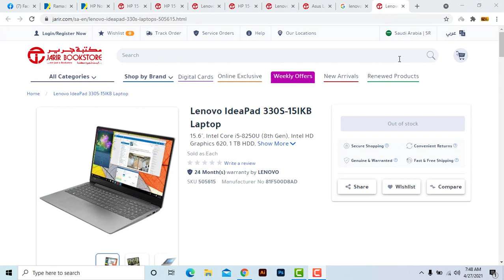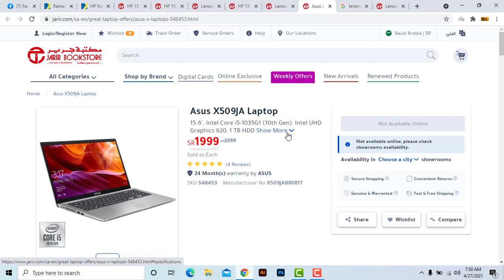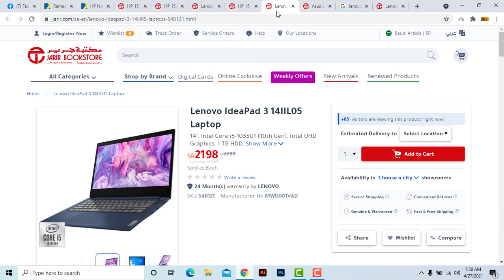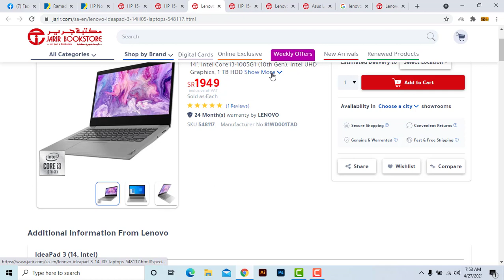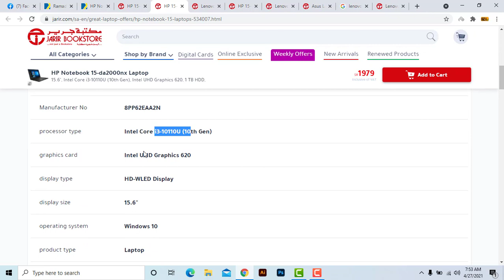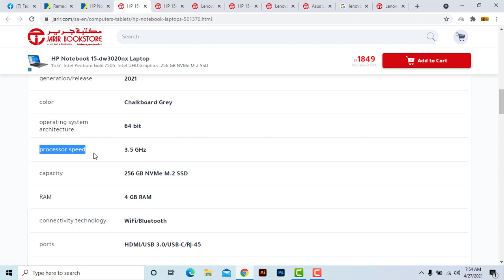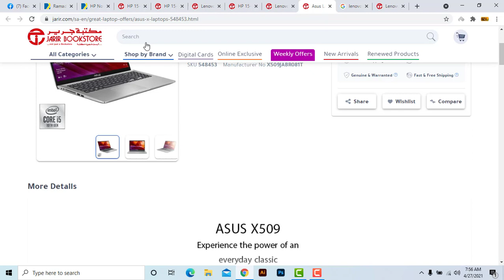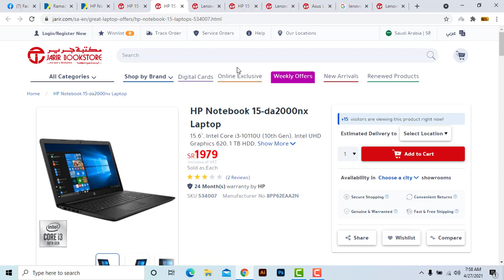New Laptop - Price In Saudi Arabia !! HP, Lenovo, Dell,Asus,Toshiba and Apple |2021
search :
sk24 tv;
সব ল্যাপটপ, অবিশ্বাস্য দামে || Lockdown Price || Update Price List in Bangladesh 2021 || Daily Needs

used laptop price in bangladesh,used laptop,daily needs laptop,bangladeshi laptop,dell laptop,lenovo laptop,hp laptop,21 technology

About : SK24 TV is a YouTube Channel, where you will find any Educational videos in bangle, New Video is Posted Everyday :)